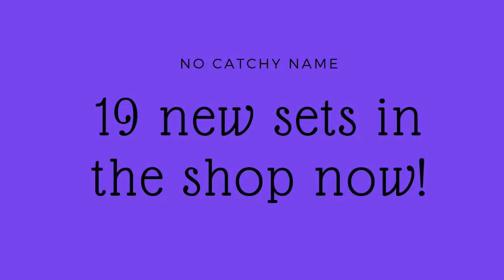New Shop Update